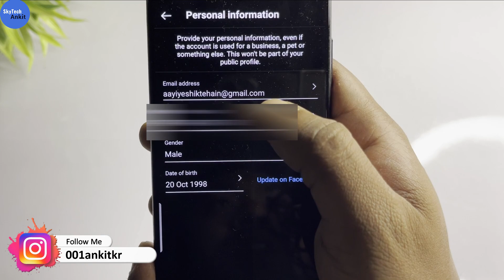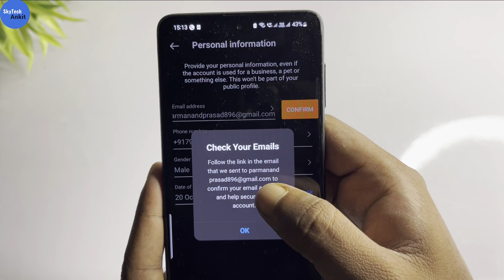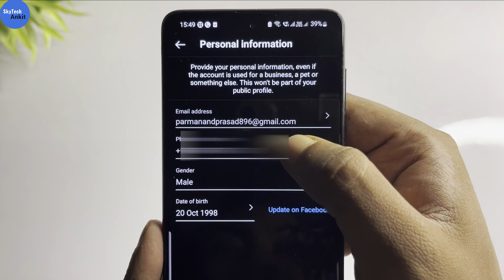instagram ka email id kaise change kare | how to change instagram email id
how to change email on instagram
how to add email on instagram
instagram me email kaise add kare
how to change email in instagram
instagram me email kaise change kare
instagram ka email kaise change kare
instagram email
instagram pe email kaise change kare
email kaise change kare